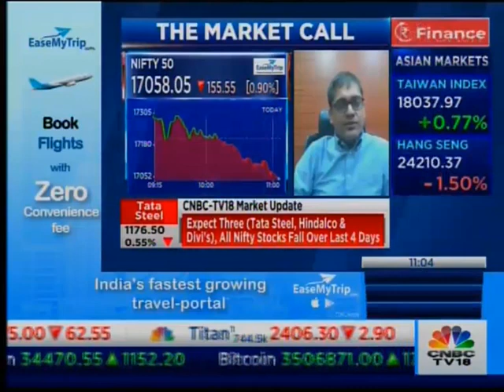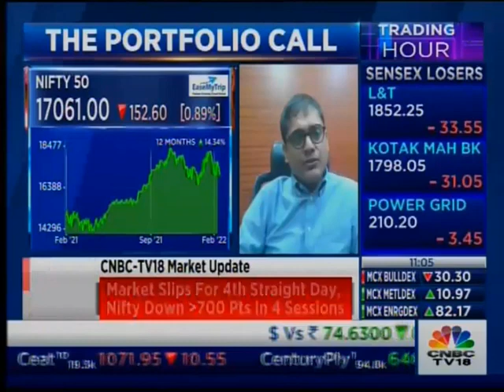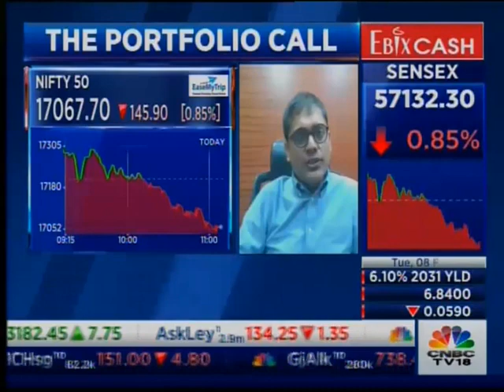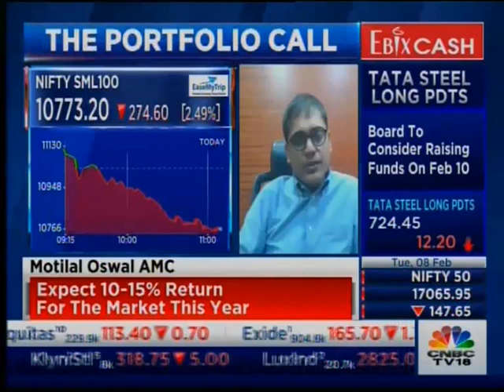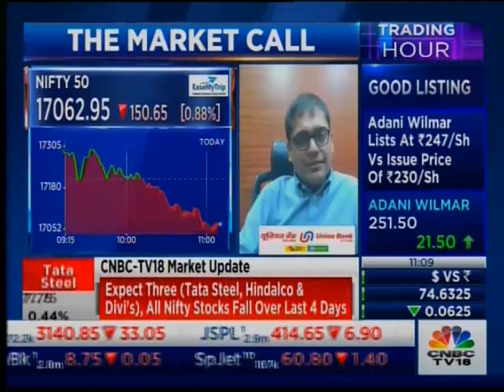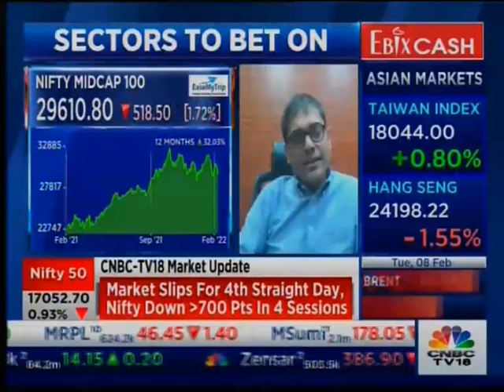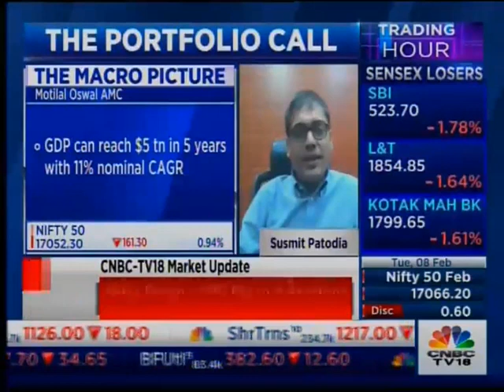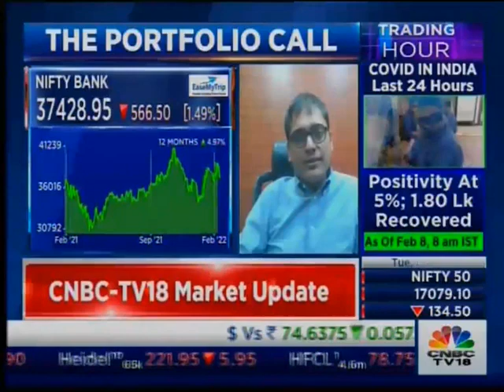Stick to Asset allocation says Susmit Patodia of Motilal Oswal AMC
Stick to Asset allocation says Susmit Patodia of Motilal Oswal AMC on CNBC TV18